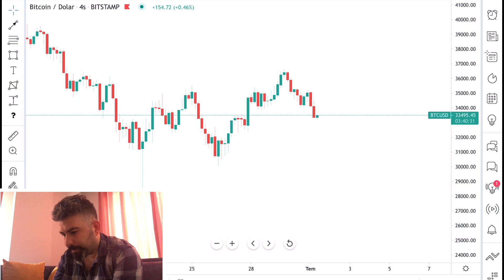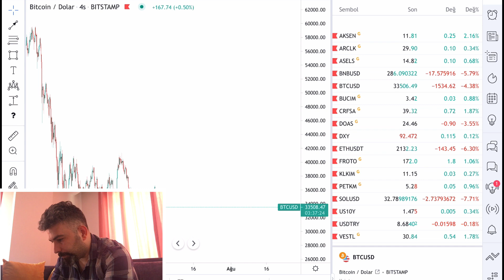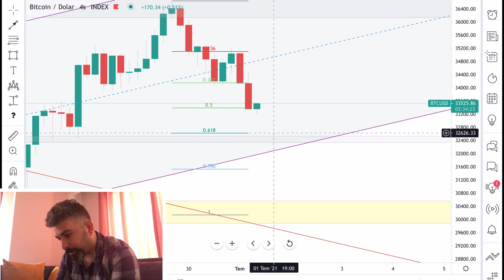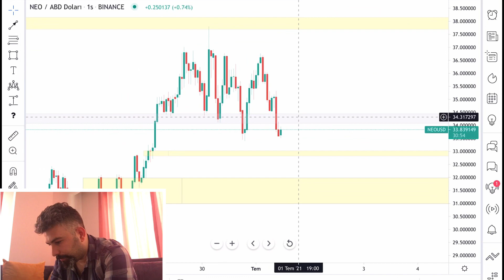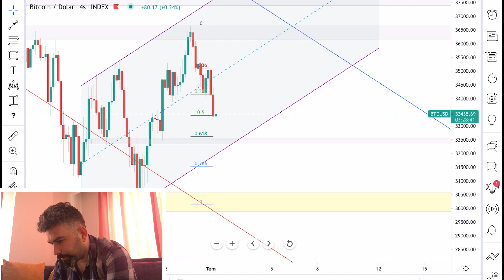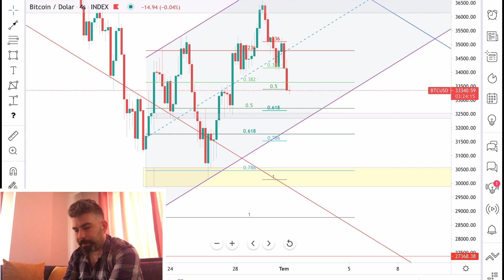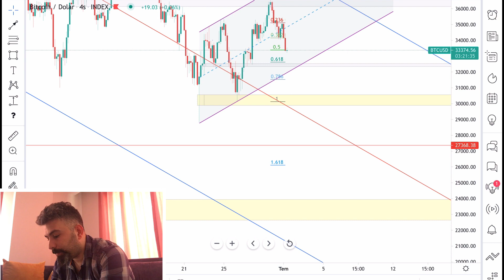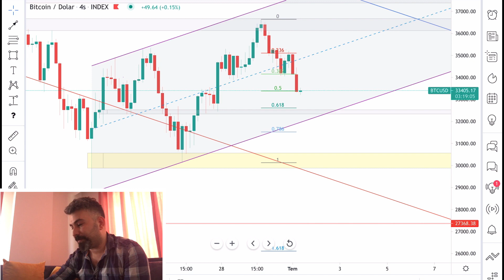Bitcoin fiyat kanalı retest noktası